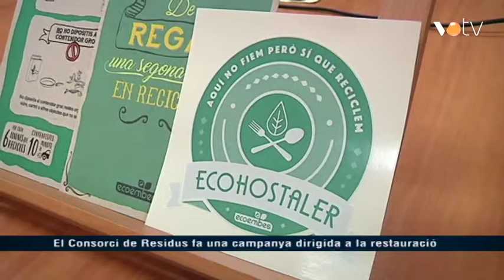VOTV - El Consorci de Residus fa una campanya dirigida a la restauració